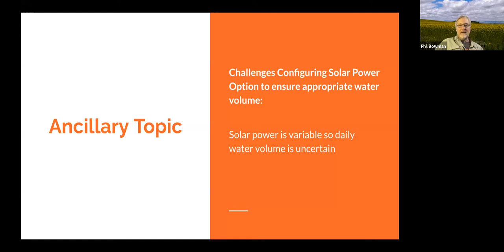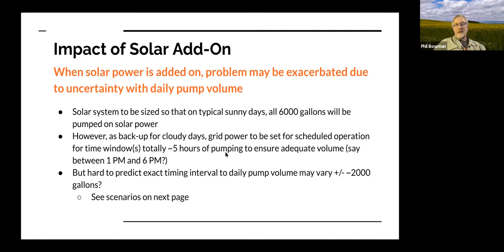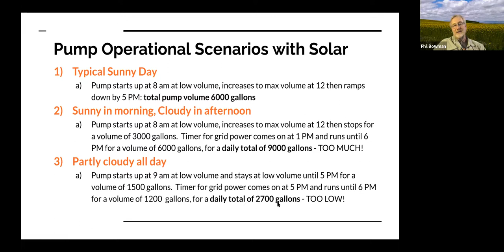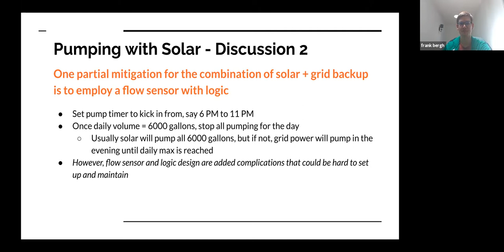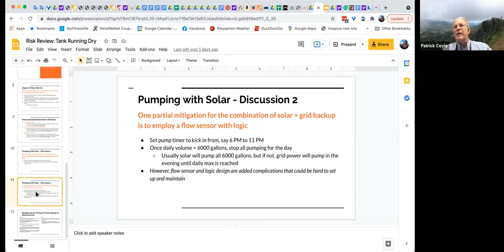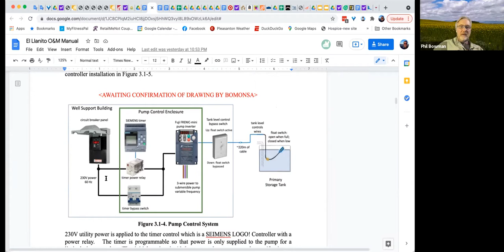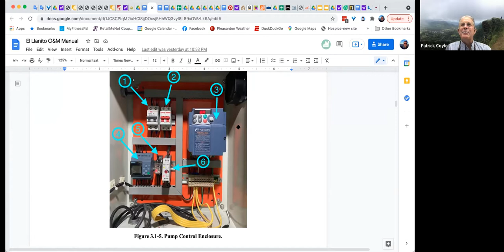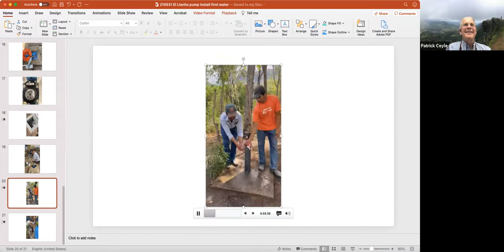20210607 Nica solar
20210607 Nica solar